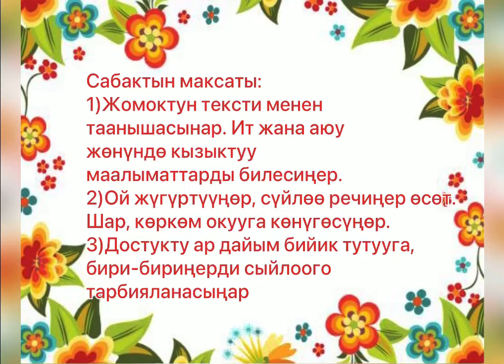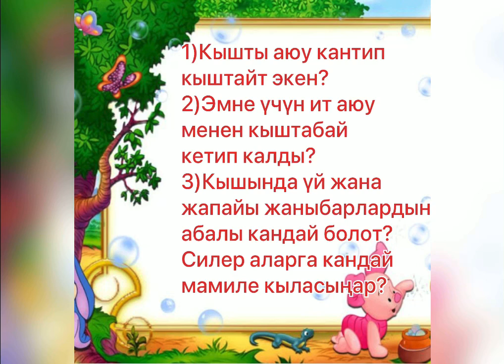Ташматова Бубай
№1 Токтогул орто мектеби 2-б класс
Адабий окуу сабагы Тема: Аюу жана ит